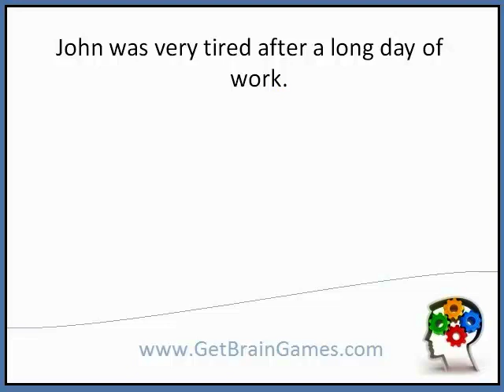Robins's Riddle No.23